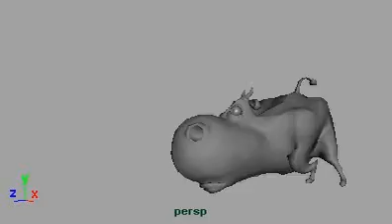Animation test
not final rigging & skinning, be kind..